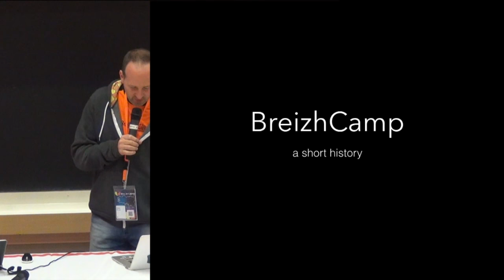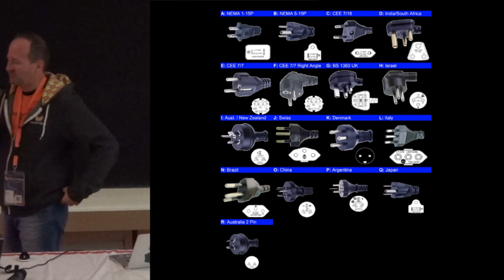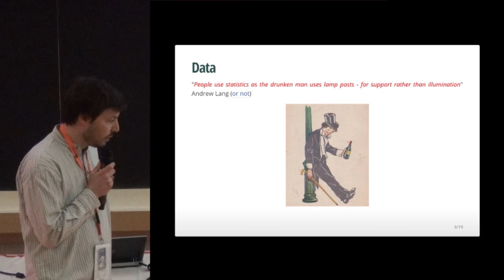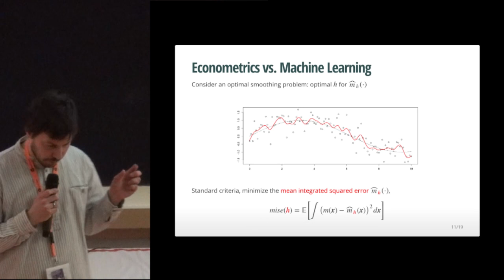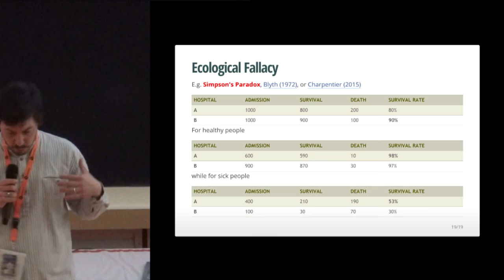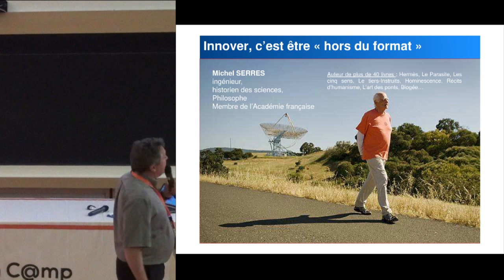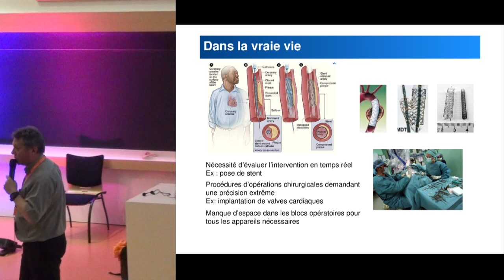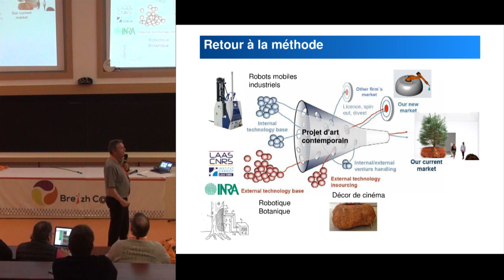Keynote ouverture BreizhCamp 2016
Introduction - Nicolas De Loof
Economics, with Computers - Arthur Charpentier
Open Innovation - Guy Caverot